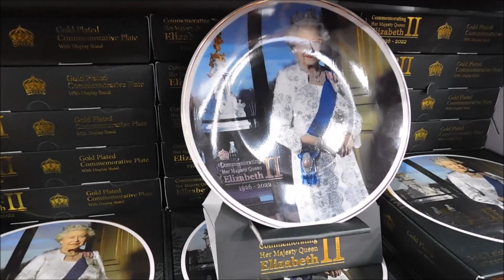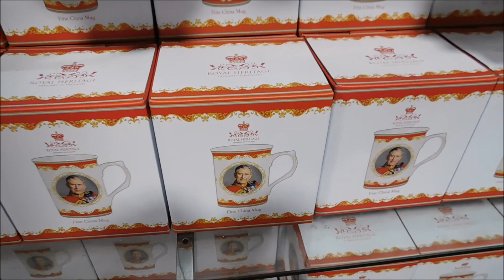Coronation Souvenirs in London!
For the first time, commemorative souvenirs to mark the Coronation of King Charles III have appeared in London's souvenir stores! So let's have a look around the royal family section which also includes commemorative souvenirs of the late Queen Elizabeth II.